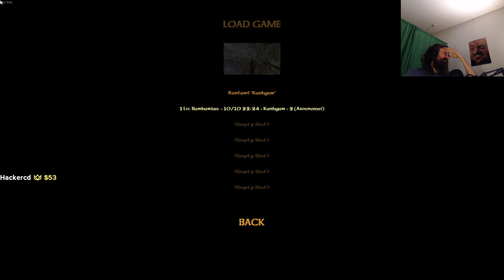Forsen outsmarts 20 year old AI